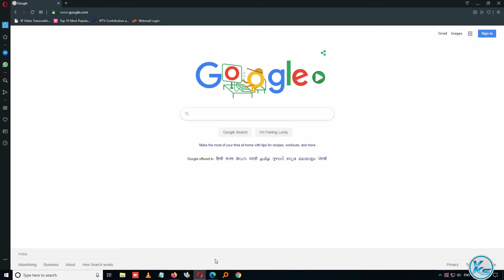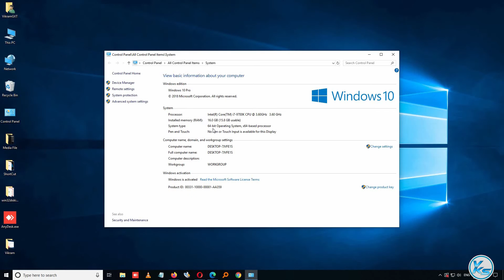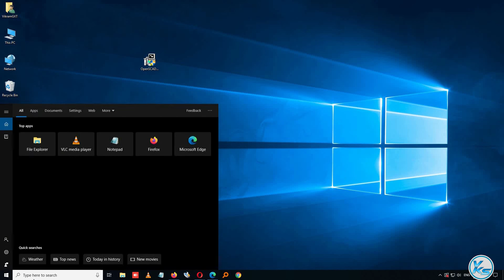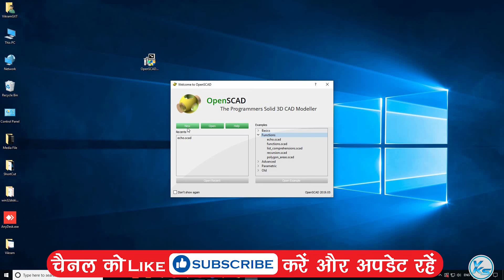✅ How To Download And Install OpenSCAD On Windows (2020)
In This Tutorial, I will be Showing You ✅ How To Download And Install OpenSCAD On Windows (2020).

OpenSCAD is a free software application for creating solid 3D CAD objects. It is a script-only based modeller that uses its own description language; parts can be previewed, but it cannot be interactively selected or modified by mouse in the 3D view.

CREDITS: OpenSCAD And OpenSCAD Team.